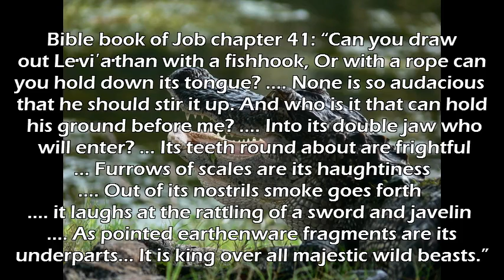Leviathan - with music by Silverheart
Video footage of Alligators, deer, ducks on the golf courses in Palm Harbor, Florida. Footage courtesy of Teri Hoisington. Pause at 3:00-3:03 to read the passage. Music "Leviathan" by Silverheart. Full passage of Bible book of Job 41:
"Can you draw out Le·vi′a·than with a fishhook, Or with a rope can you hold down its tongue?  2 Can you put a rush in its nostrils, Or with a thorn can you bore its jaws?  3 Will it make many entreaties to you, Or will it say soft words to you?  4 Will it conclude a covenant with you, That you may take it as a slave to time indefinite?  5 Will you play with it as with a bird, Or will you tie it for your young girls?  6 Will partners barter for it? Will they divide it up among tradesmen?  7 Will you fill its skin with harpoons, Or its head with fish spears?  8 Put your hand upon it. Remember the battle. Do not do it again.  9 Look! One's expectation about it will certainly be disappointed. One will also be hurled down at the mere sight of it. 10 None is so audacious that he should stir it up. And who is it that can hold his ground before me? 11 Who has given me something first, that I ought to reward him? Under the whole heavens it is mine. 12 I shall not keep silent about its parts Or the matter of [its] mightiness and the grace of its proportions. 13 Who has uncovered the face of its clothing? Into its double jaw who will enter? 14 The doors of its face who has opened? Its teeth round about are frightful. 15 Furrows of scales are its haughtiness, Closed as with a tight seal. 16 One to the other they fit closely, And not even air can come in between them. 17 Each one to the other they are stuck together; They grasp one another and cannot be separated. 18 Its very sneezings flash forth light, And its eyes are like the beams of dawn. 19 Out of its mouth there go lightning flashes, Even sparks of fire make their escape. 20 Out of its nostrils smoke goes forth, Like a furnace set aflame even with rushes. 21 Its soul itself sets coals ablaze, And even a flame goes forth out of its mouth. 22 In its neck lodges strength, And before it despair leaps. 23 The folds of its flesh do cling together; They are as a casting upon it, immovable. 24 Its heart is cast like stone, Yes, cast like a lower millstone. 25 Due to its rising up the strong get frightened; Due to consternation they get bewildered. 26 Overtaking it, the sword itself does not prove equal, Nor spear, dart or arrowhead. 27 It regards iron as mere straw, Copper as mere rotten wood. 28 An arrow does not chase it away; The slingstones have been changed for it into mere stubble. 29 A club has been regarded [by it] as mere stubble, And it laughs at the rattling of a javelin. 30 As pointed earthenware fragments are its underparts; It spreads out a threshing instrument upon the mire. 31 It causes the depths to boil just like a pot; It makes the very sea like an ointment pot. 32 Behind itself it makes a pathway shine; One would regard the watery deep as gray-headedness. 33 Upon the dust there is not the like of it, The one made to be without terror. 34 Everything high it sees. It is king over all majestic wild beasts."